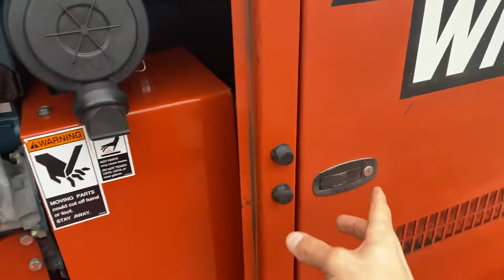2007 DITCH WITCH FX30 VACUUM EXCAVATOR FOR SALE, ONLY 550 HRS, 500 GAL TANK, KUBOTA DIESEL ENGINE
Very clean unit with only 550 hours. No leaks. Kubota Diesel engine. Has been through our shop.

Give us a call with any questions at all!

Link to the machine on our website with many more photos